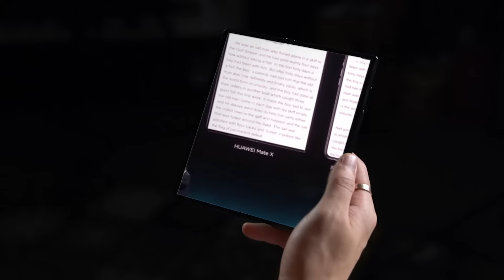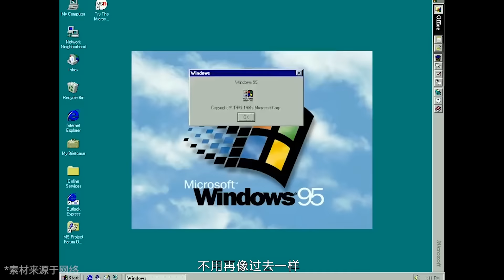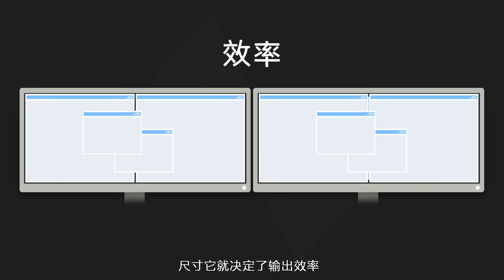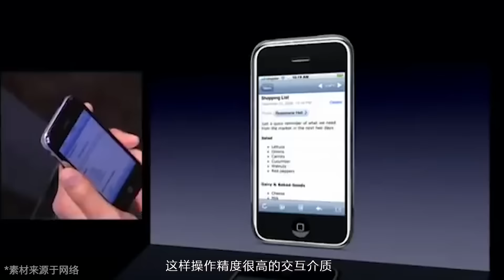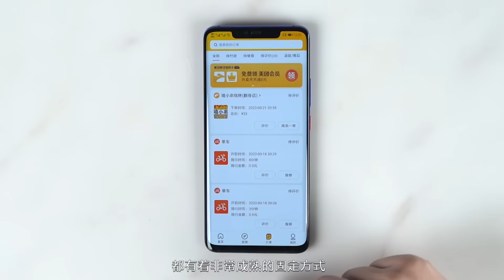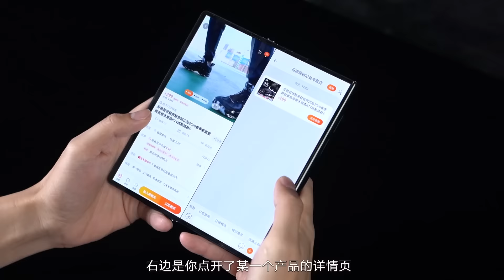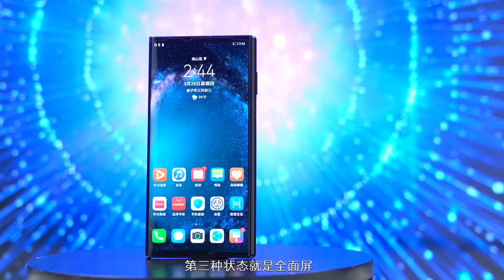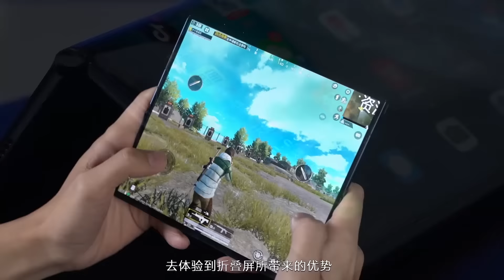折叠屏时代的人机交互：华为 MateXs 的破题之作「ZEALER」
折叠屏手机作为一种全新的产品形态，不同于现阶段市面上的任何一款电子产品，其交互逻辑必须重新构建。这一人机交互史上的全新命题，华为是如何解答的呢？

『欢迎来到Zealer的YouTube官方频道。
这里是中国最大的科技测评平台，用最优质的内容说话，聚集最优质创作者。
Technology Stays True Here.
关注我们的频道，你将收获的不是一个人的测评分享，而是一群优秀创作者的独立客观观点：